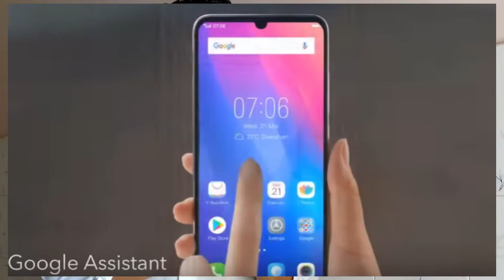TOP UPCOMING MOBILE PHONES IN INDIA THIS JUNE 2019 ⚡ ⚡ ⚡ [ Phones Ki Hogi Baarish ] in hindi/urdu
TOP UPCOMING MOBILE PHONES IN INDIA THIS JUNE 2019 ⚡ ⚡ ⚡ [ Phones Ki Hogi Baarish ]

namaskar dosto me shivam chauhan apka bhut bhut swagat krta hu hamare bastvik tech chaneel is video me apko top upcoming smartphones ke bare me batane wala hu to video ko last tak jarur dekhe

top upcoming mobile phones in india
2. upcoming smartphones 2019
3. best phones 2019
4. top 10 upcoming phones